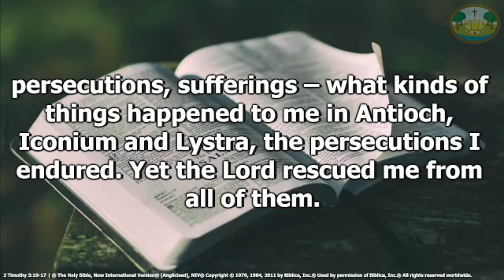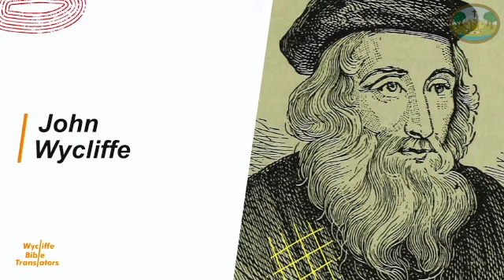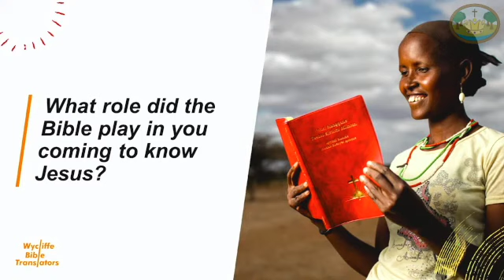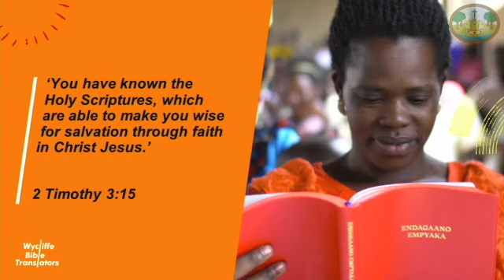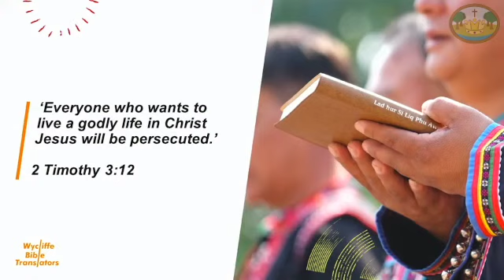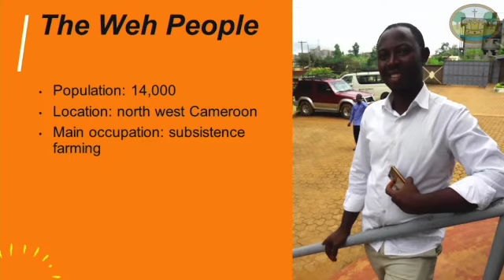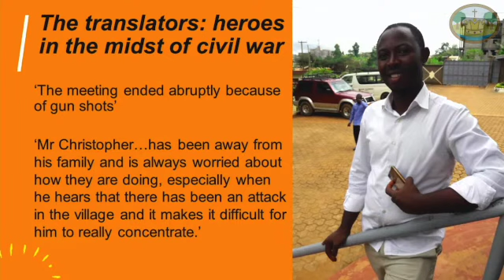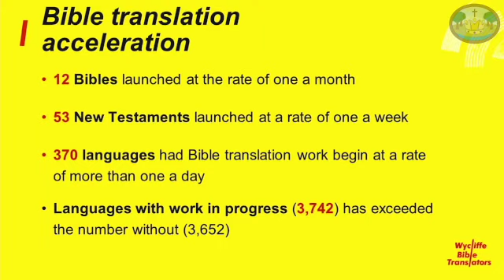Sunday 24th March 2024 Equipped for Every Good Work 2 Timothy 3: 10-17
Sunday morning message (sermon only) by Neil Graham recorded for our Sunday morning service. For more information about Kingswood Baptist Church visit our